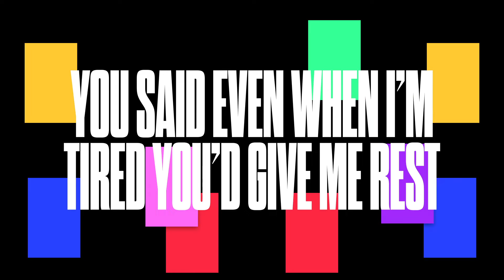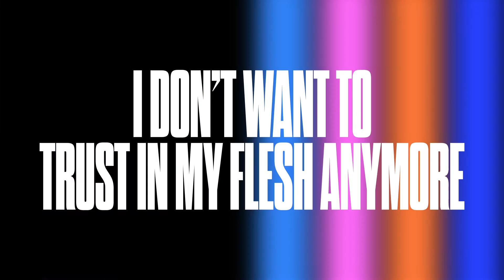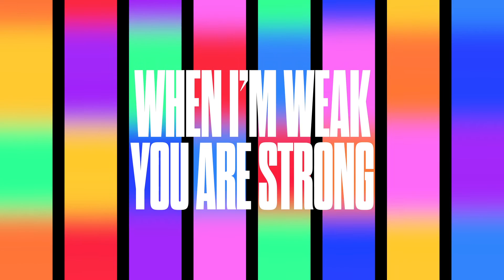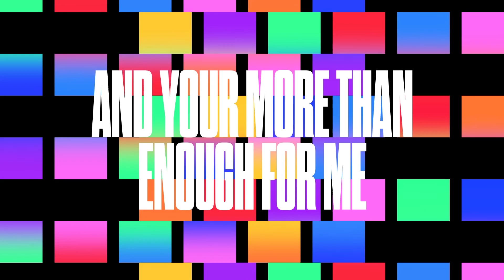So Thankful (Lyric Video) // Enjoy Worship